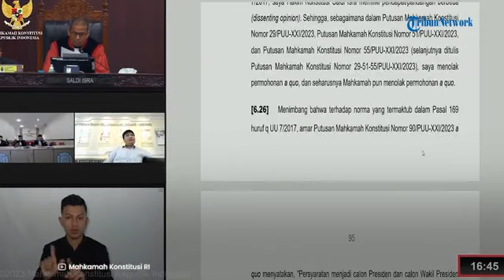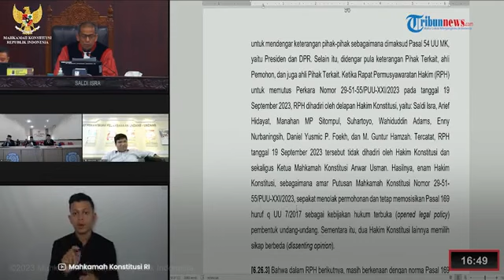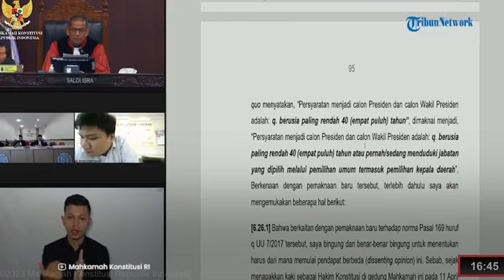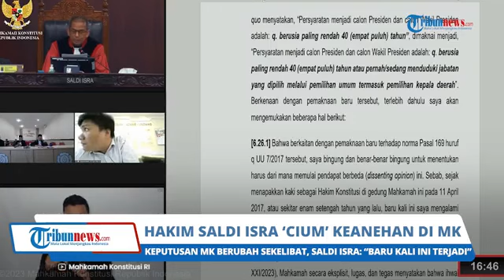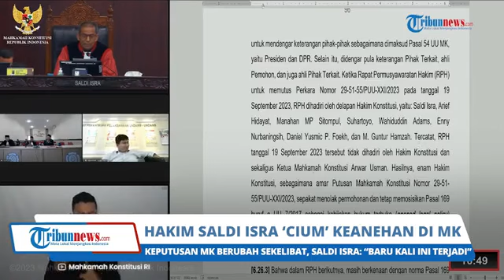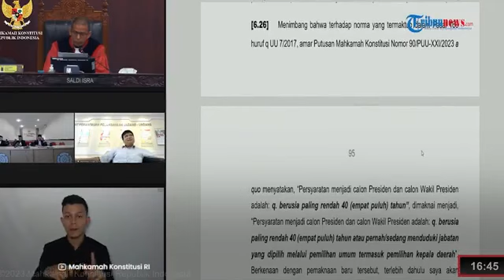Keputusan MK Berubah Sekelibat, Hakim Saldi Isra 'Cium' Keanehan: Baru Kali Ini Alami Peristiwa Aneh